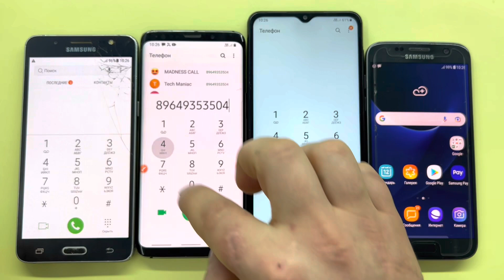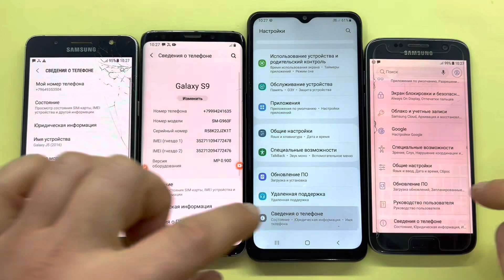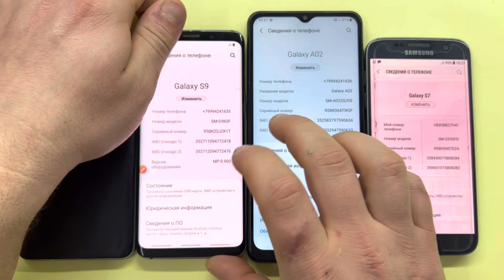Incoming Calls Samsung Galaxy S7, Galaxy A02, Galaxy S9, Galaxy J5/ Outgoing Call/ Alarms, Timer’s